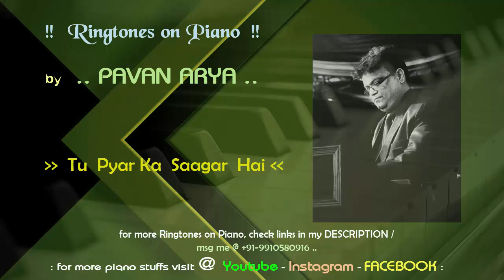Tu Par Ka Saagar Hai | 'Prayer' Ringtones on Piano | piano by Pavan Arya | cover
Set this ringtone as phone call to any smartphone. High Quality Ringtones. Free Ring Tones.